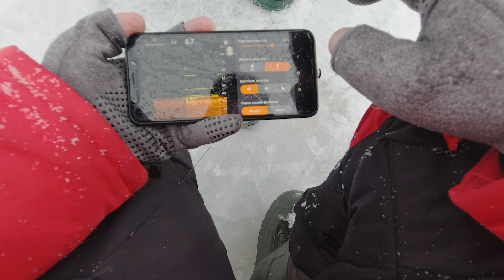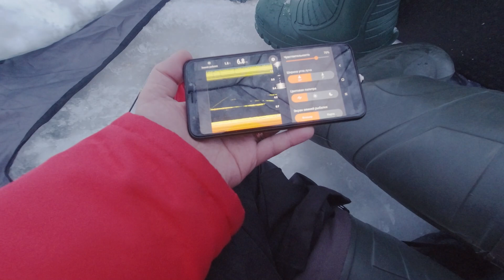Это была ЭПИЧНАЯ рыбалка!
Очередная рыбалка была эпичной!